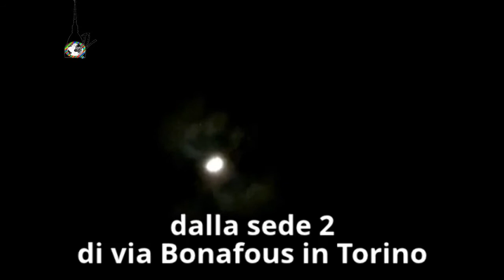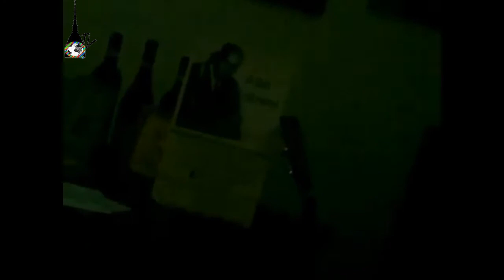PASOLINI IL MANIERISTA: Mamma Roma (presentazione)